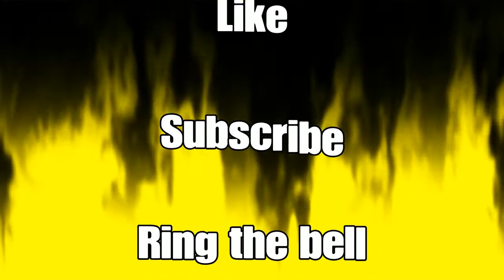Sniper elite 4 pt 4*